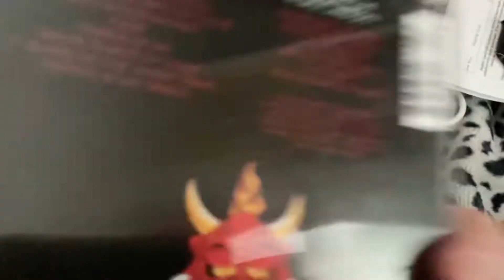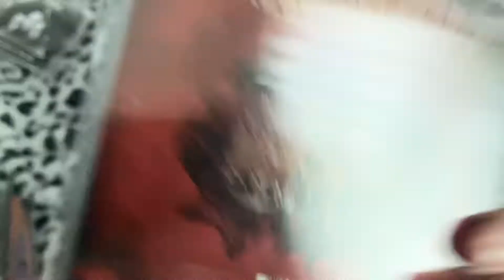My Motley Crue Cd Collection (June 2022 Update)